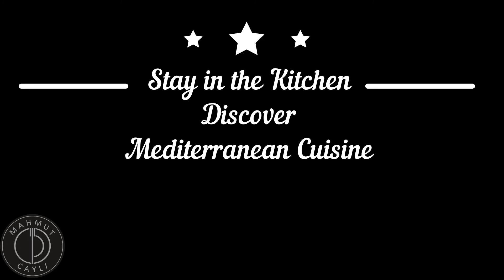Keskul - Coconut Almond Dessert | Mahmut Cayli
Thank you so much to watch this Keskul prep video! This is very simple and delicious coconut&almond dessert.

Check the ingredients and see how to do
1 Pint of wholemilk (600ml milk)
50 gr desiccated coconut
50 gr ground almonds
1/4 cup granulated sugar
1 and half table spoon of corn starch
1/2 vanilla pods